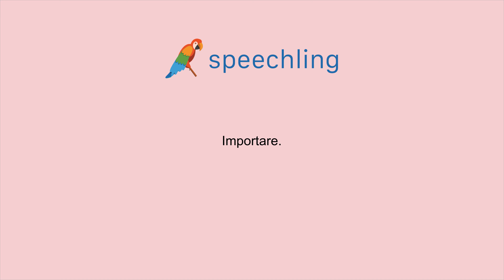How to say "Care" in Italian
Male Voice:
Importare.

Female Voice:
Importare.

Male Voice Translation:
Care

Female Voice Translation:
Care